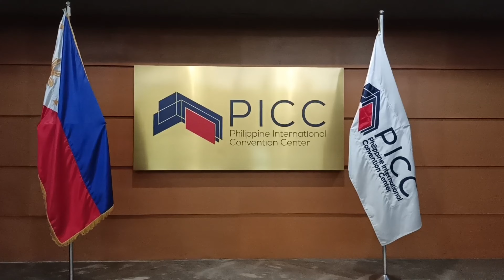Class of 2023 🎉🎖️🎓💙